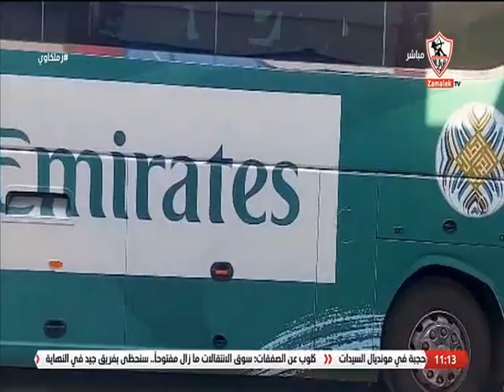أخبار الزمالك.. الفريق يخوض مرانه الأول على ملعب نادي عكاظ.. وتدريبات قوية لحراس المرمى في المران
أخبار الزمالك.. الفريق يخوض مرانه الأول على ملعب نادي عكاظ.. وتدريبات قوية لحراس المرمى في المران - زملكاوي"